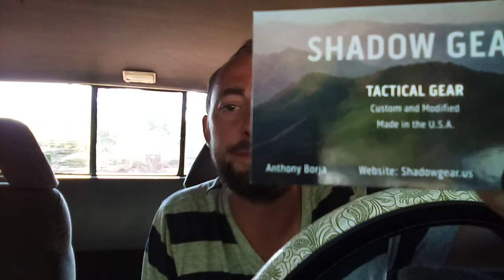Truck Time!!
In today's truck time, we're talking about some heavy things. But please enjoy!